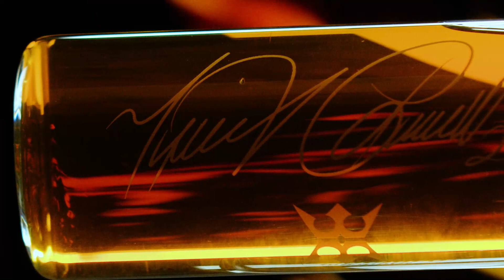Papiamento Rum Miggy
Rom Papiamento Miggy